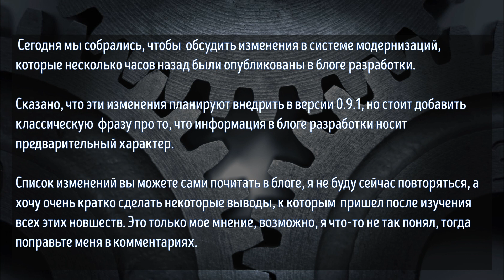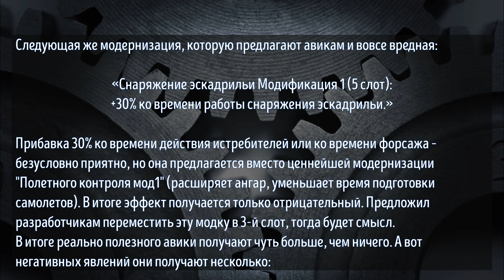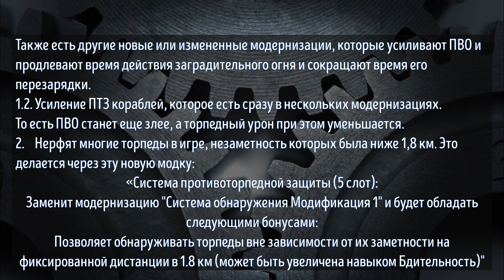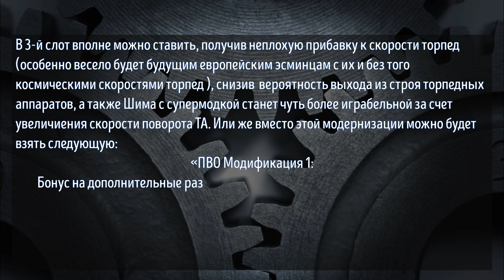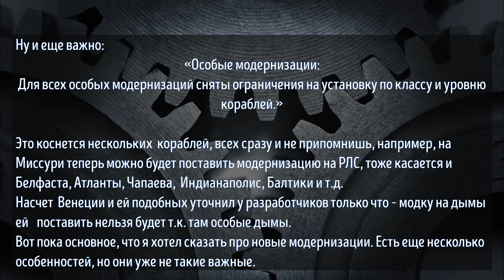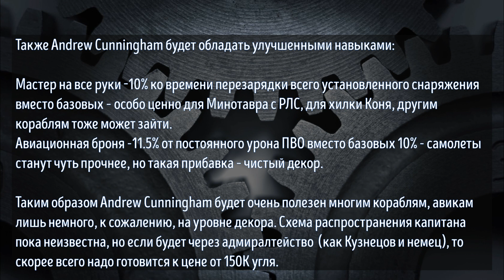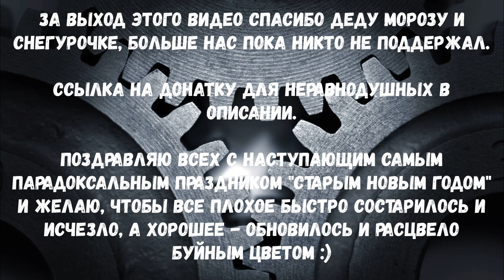World of Warships - изменение модернизаций: нерф авиков и торпед, ап линкоров, и другие новости.